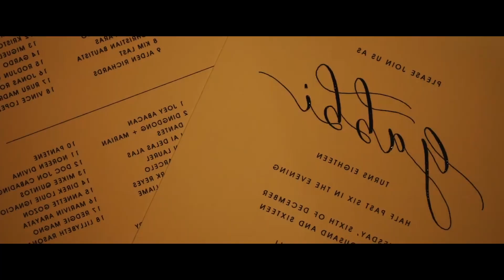Los Patricios - La Musa de Historia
Los Patricios - La Musa de mi Historia
Grabado en Radical Studio

Promoción por Batian Tv